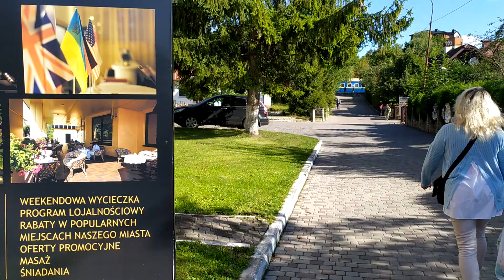Від церкви через центр до електрички Трускавець-Львів 28 серпня 2021 р.